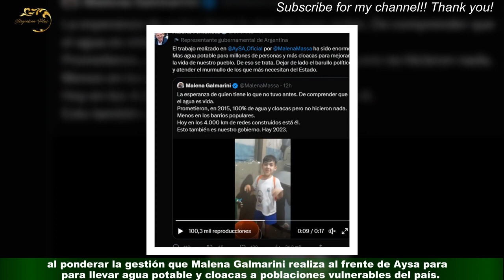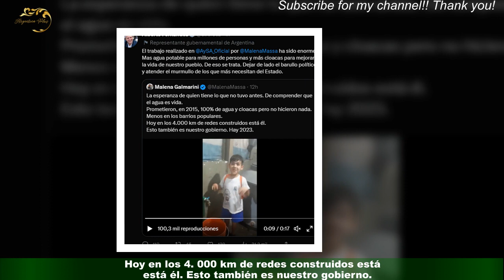Alberto Fernández y un mensaje en medio de la interna del de Todos: Hay que dejar de lado el barull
Alberto Fernández y un mensaje en medio de la interna del  de Todos: Hay que dejar de lado el barullo político
El presidente Alberto Fernández sostuvo hoy que hay que "dejar de lado el barullo político y atender el murmullo de los que más necesitan del Estado",al ponderar la gestión que Malena Galmarini realiza al frente de Aysa para llevar agua potable y cloacas a poblaciones vulnerables del país. "El trabajo realizado en @AySA_Oficial por Malena Massa ha sido enorme. Mas agua potable para millones de personas y más cloacas para mejorar la vida de nuestro pueblo.